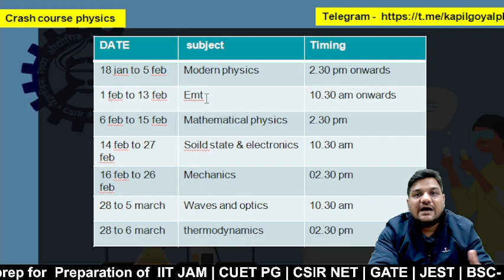CUET PG 2024 | Cuet pg physics | Crash course - Limited time offer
use code "CUETPG700" for flat 700 Rs off

➤Start Your  Preparation  for CUET PG 2024 physics

👉useful play list  for CUET PG  preparation

✅ CUET PG 2024 is a national-level postgraduate entrance exam conducted by the National Testing Agency (NTA) for admission to various postgraduate programs in central universities and other participating universities across India. This video is an essential resource for all students who are planning to take the CUET PG 2024 exam. Watch it now and start your preparation on the right foot!

In this video of cuet pg 2024
cuet pg physics
cuet pg geophysics
cuet pg 2024 geophysics
cuet pg physics important questions
cuet pg physics pyqs
cuet pg physics syllabus
cuet pg physics kapil goyal
cuet pg nuclear physics
Cuet pg kapil goyal
modern physics cuet pg kapil goyal
cuet pg physics classes
ninja prep cuet pg
cuet pg ninjaprep
cuet pg ninjas prep
cuet pg physics kapil sir
cuet physics kapil sir
cuet pg 2024 physics
ninjaperp cuet pg
cuet pg exam kya hai
cuet pg exam complete information
complete information of cuet pg exam

Feel free to spread the word – share the videos with your friends and classmates.
cuet pg exam preparation
cuet pg 2024 roadmap
cuet pg roadmap
cuet pg exam preparation 2024
cuet pg best preparation
cuet pg preparation
cuet pg mba
cuet pg llb
cuet pg life science
cuet pg eligbility
cuet pg exam date
cuet pg kya hota hai
all about cuet pg exam 2024
Cuet pg chemistry
Cuet pg maths
cuet pg chemistry 2023
cuet pg chemistry 2023 preparation
cuet pg physics preparation
cuet pg physics 2024
ninjaprep cuet pg
ninjaprep kapil sir
kapil sir ninjaprep
ninjaprep physics
cuet pg 2024 preparation batch
cuet pg new batch 2024
cuet pg 2024 batch physics wallah
cuet pg physics 2024 preparation
cuet pg preparation 2024
cuet pg kapil sir
ninja prep physics
cuet pg physics ninjaprep